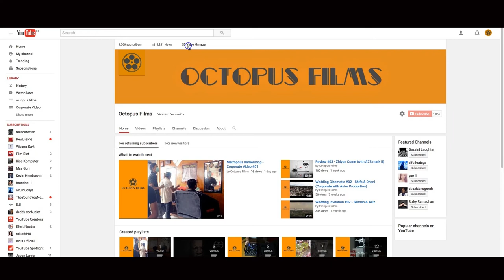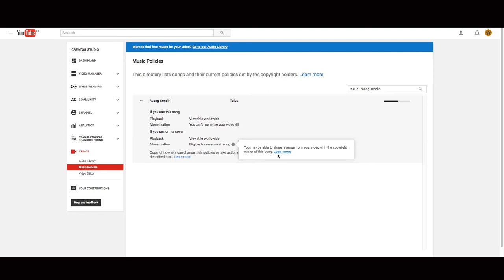Cara bebas dari COPYRIGHT !!!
OKE BRO+SIST !!!
KARENA BANYAK YANG SAYA LIAT CARA NGE-CLAIM, BUJUK, RAYU APALAH ITU BUAT YOUTUBE. MENDING KALIAN KALAU BINGUNG CARANYA TONTON VIDEO INI BIAR NGERTI !!!

DAN BEBASKAN AKUN KALIAN DARI COPYRIGHT WARN BY YOUTUBE!

TERIMAKASIH UDAH NYIMAK VIDEO SAYA